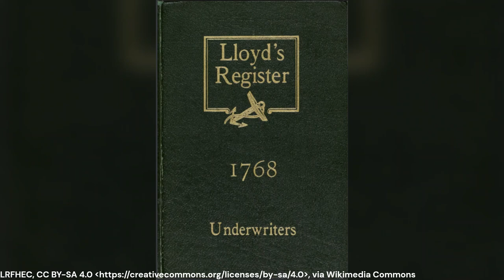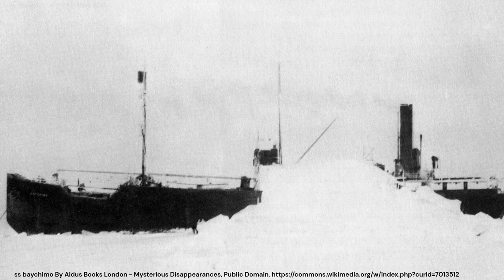A Collection of Maritime Mysteries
Splice the mainbrace, me hearties...

Attribution:
Song: Finval - Cellar Door